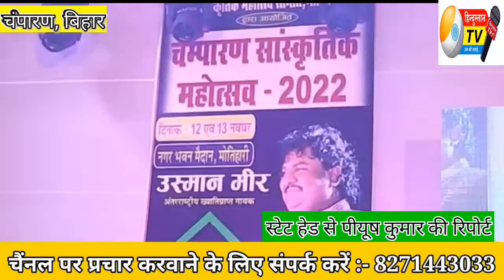अंतराष्ट्रीय स्तर पर फलक पर अपना जगह स्थापित करने वाले उस्मान मीर के गजल कि धुन पर जमकर लुत्फ़ ...